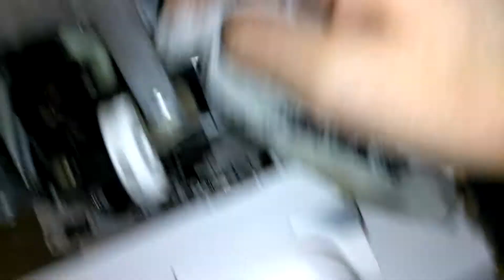How to put oil and greasing in a Husqvarna Viking Sapphire 830 (Gloria Ch)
Note. Don't put oil on wires, step motors, motor belt, motor, and circuit board.

Please

Fan Page